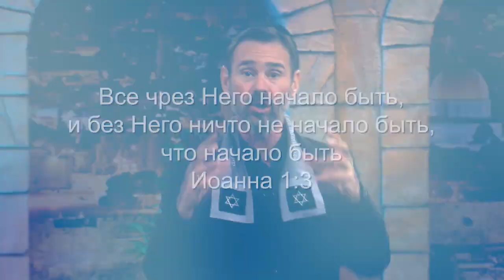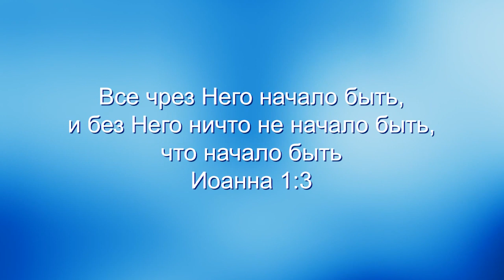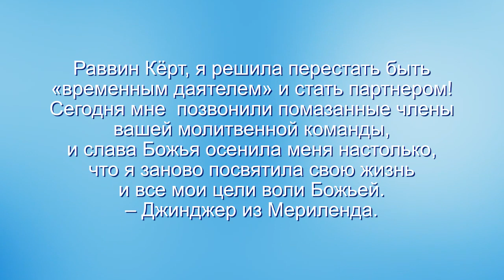Тайны в Евангелие от Иоанна: Вечное слово. «Узнавая еврейского Иисуса» (74)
В этом выпуске раввин Кёрт Шнайдер поговорит об Иисусе как о вечном Слове.

Первые три Евангелия названы синоптическими Евангелиями. Они названы так, потому что охватывают очень похожий материал. Матфея, Марк и Лука описывали одни и те же исторические события в жизни и служении Иисуса Христа. Однако Евангелие Иоанна отличается от них. В нем сокрыты глубокие тайны
Евангелие от Иоанна начинается с таких слов: «В начале было Слово, и Слово было у Бога, и Слово было Бог. Оно было в начале у Бога». А в 14-м стихе Иоанн пишет: «И Слово…».  Кто это слово? Это Слово это Бог, оно всегда было с Богом, и это самое Слово стало плотью. Давайте сосредоточимся на слове «Слово». Слово стало плотью. Очень часто, когда христиане слышат выражение «Слово Божье», они сразу же думают о Библии. Но Слово Божье больше, чем просто Библия. Библия это Слово Божье, но Слово Божье это более широкое понятие, чем Библия. Слово Божье это сам Бог, который был всегда.

Вас ожидает удивительное послание. Смотрите программу «Узнавая еврейского Иисуса» прямо сейчас!